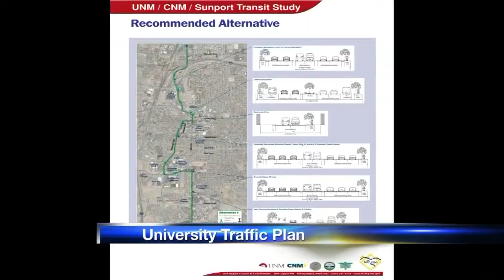Plan in place to fix University traffic